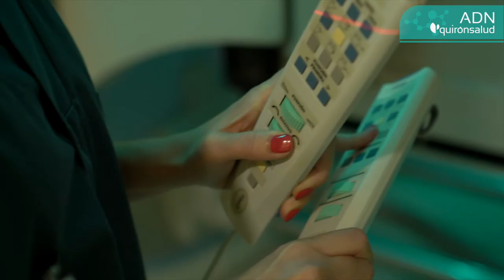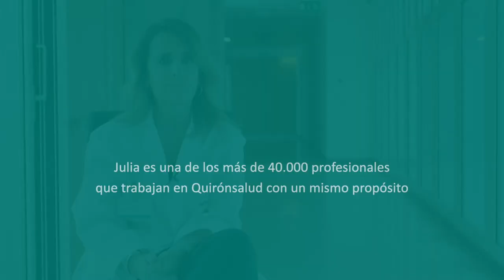ADN Quirónsalud: Julia Montañés, oncóloga radioterápica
En los pacientes oncológicos no se puede demorar el tratamiento, ni ante una pandemia. Cada paciente supone un reto, había que dar un paso adelante y para ello se adaptó la metodología de trabajo para poder seguir tratándoles de forma personalizada, nos lo cuenta Julia Montañés, oncóloga radioterápica del Hospital Quirónsalud Infanta Luisa.